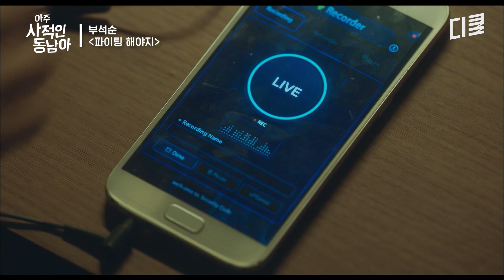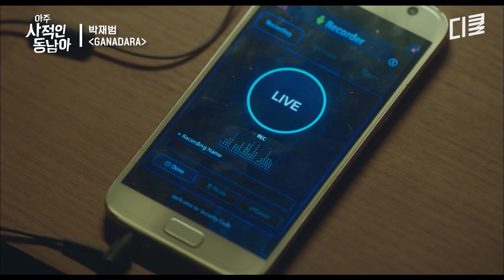이지안, 들어봐. 이선균이 부르는 아주 사적인 케이팝 메들리...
서로 다른 목적으로 떠난 네 남자의 지극히 “사적인” 동남아 탐방기

3/27 (월) 밤 10시 10분 첫 방송